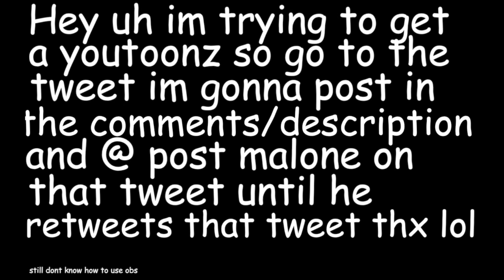youtoonz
do it noob